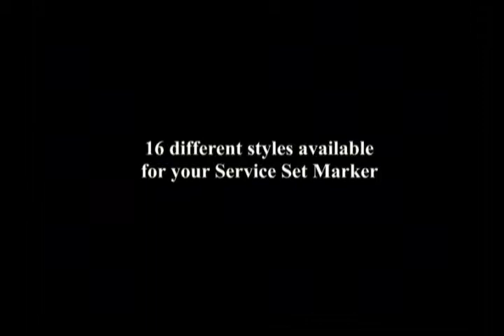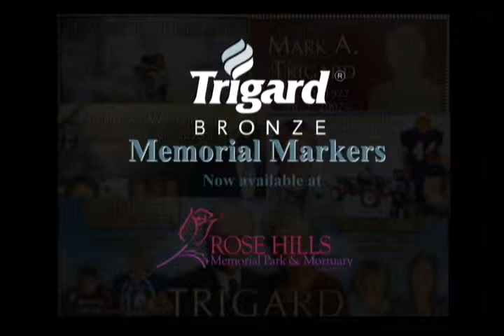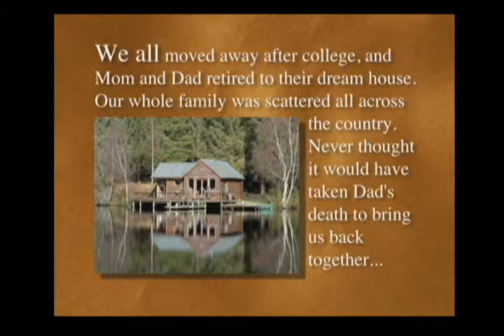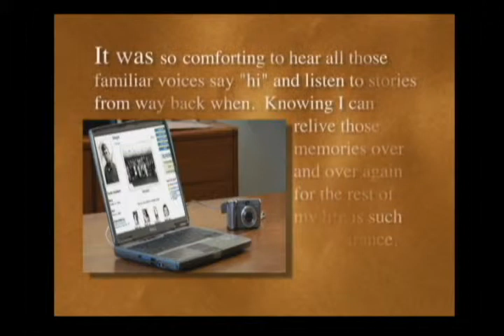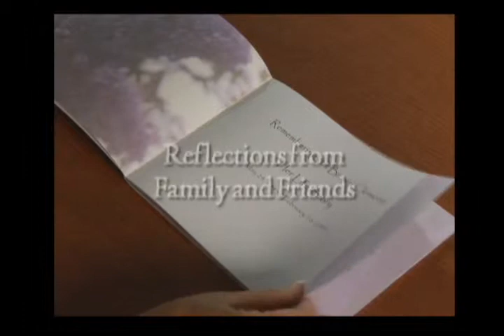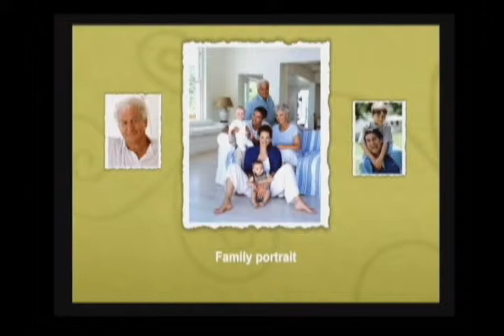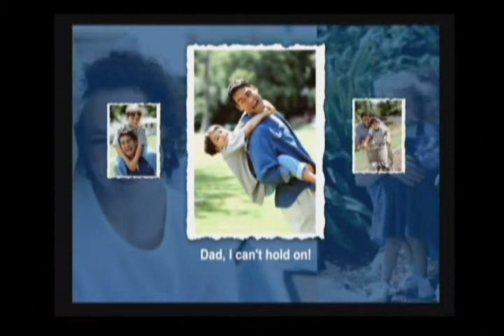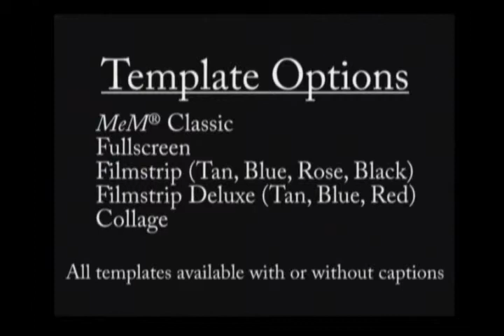Arrangements video from The Mortuary at Rose Hills (no audio)